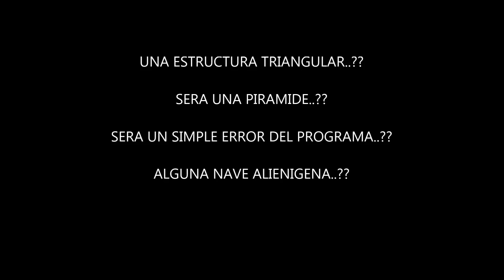OTRA PIRAMIDE EN LA LUNA GOOGLE EARTH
GOOGLE EARTH MUESTRA PIRAMIDE EN LA SUPERFICE LUNAR